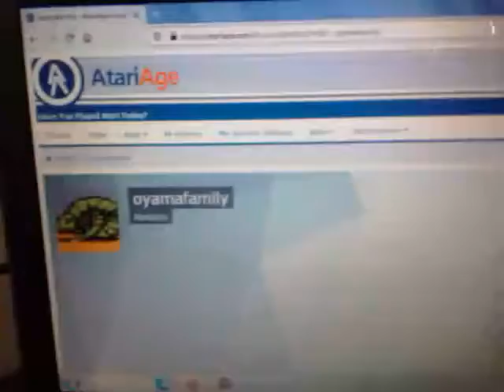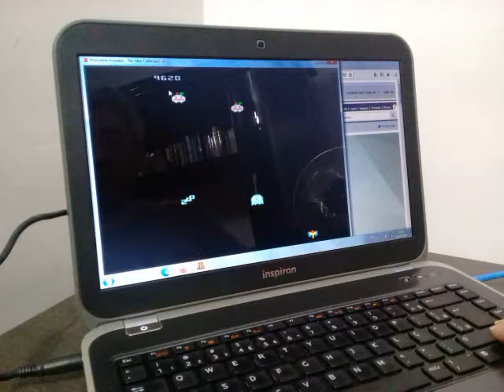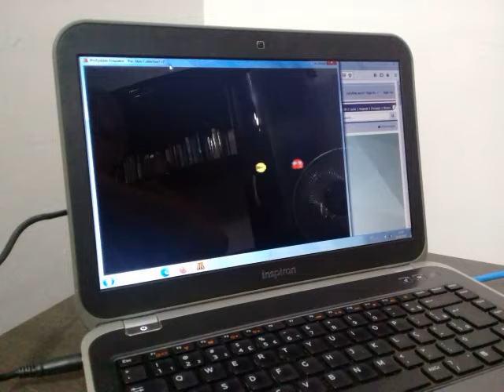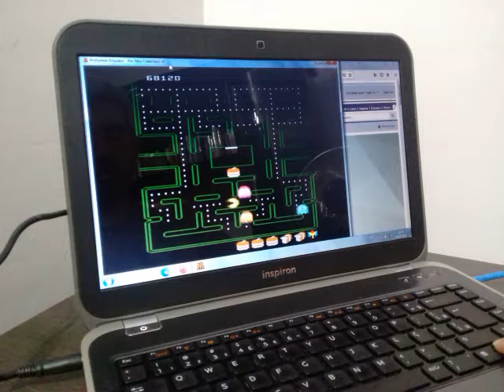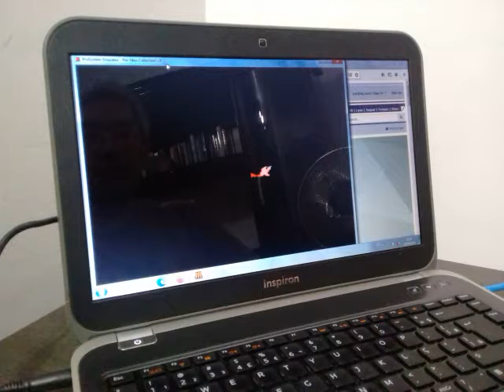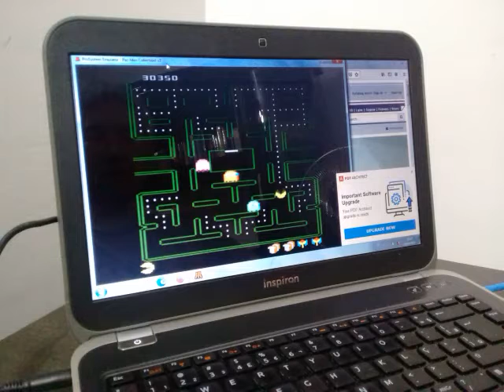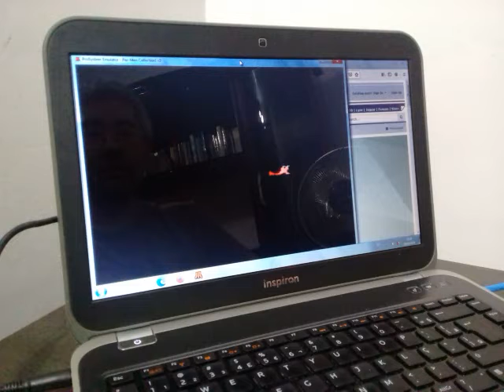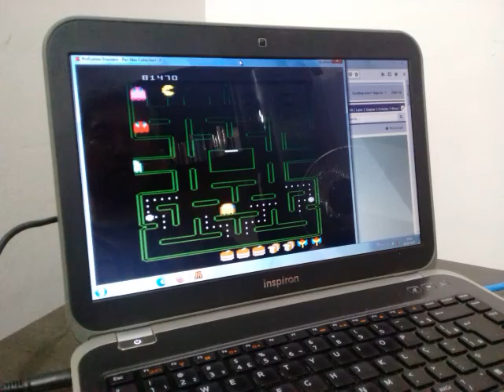7800 EMU PMC 3 Pacman Plus ON Fast OFF Galaxians Two (75,050) and One (81,470)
Platform Atari 7800 on ProSystem Emulator (Keyboard and NTSC region)
Original arcade game published and copyrighted by MIDWAY GAMES / BANDAI NAMCO ENTERTAINMENT, 1982
Match 1: Pac-Man, Plus ON, Fast OFF, 3 lives, Galaxian 2 and One Player - Score: 75,050
Match 2: Pac-Man, Plus ON, Fast OFF, 3 lives, Galaxian 1 and One Player - Score: 81,470